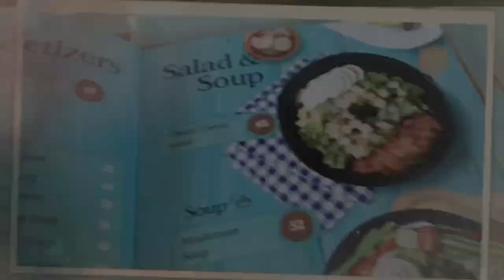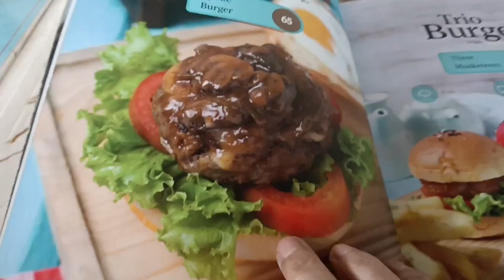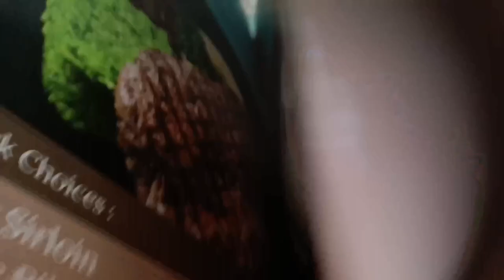"DITRAKTIR MAKAN"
Habis kondangan Ditraktir makan sama Adik Alhamdulillah